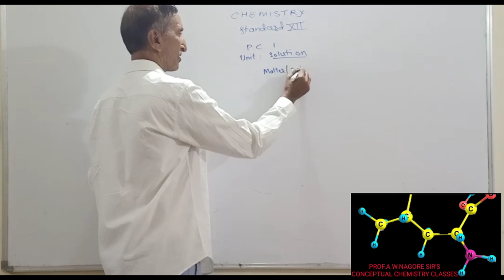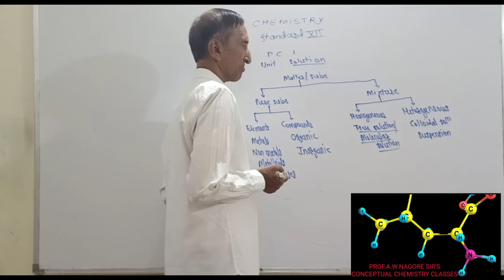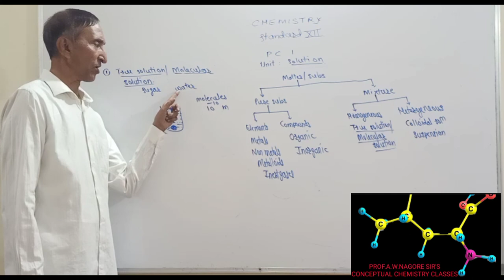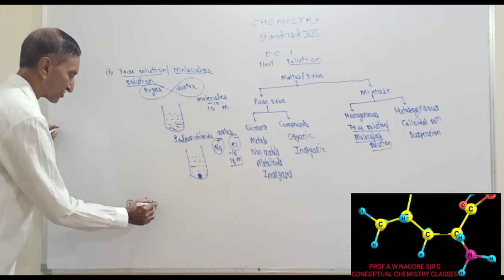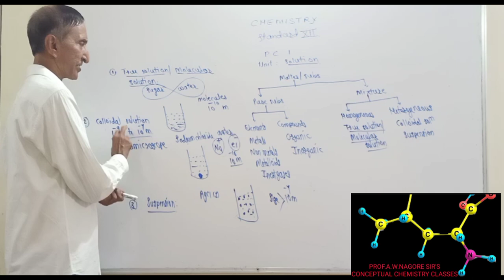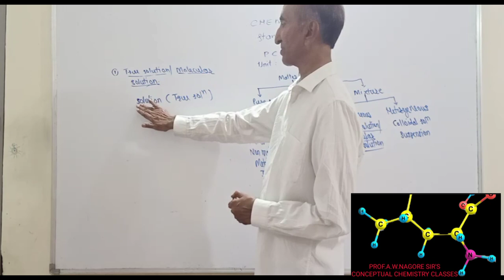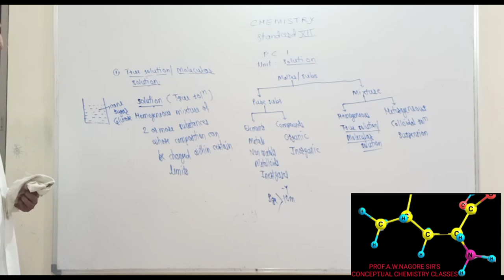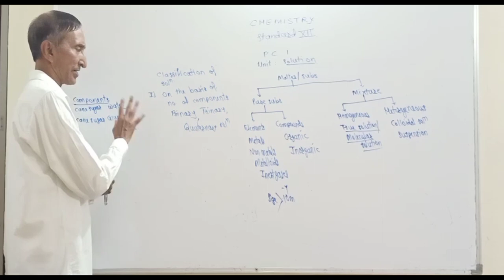Prof.Nagore Sir's Basic concepts of Chemistry STD.12 Physical Chemistry 1 Topic: Solutions